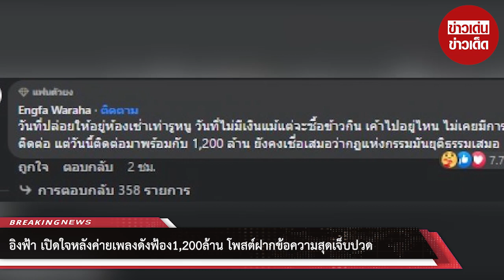อิงฟ้า เปิดใจหลังค่ายเพลงดังฟ้อง 1,200 ล้าน โพสต์ฝากข้อความสุดเจ็บปวด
จากกรณีที่ "อิงฟ้า วราหะ" มิสแกรนด์ ไทยแลนด์ 2022 จะถูกค่ายเพลงดังฟ้อง 1,200 ล้านบาท เนื่องจากละเมิดสัญญา เพราะยังคงมีสถานะเป็นศิลปินในสังกัดอยู่ ซึ่งประเด็นนี้ อิงฟ้า ได้เปิดใจผ่านสื่อแล้วค่ะ เผยว่า "เขาส่งมาแบบนี้ก็ตกใจนะ เพราะในชีวิตก็ไม่เคยมีหมายศาลมาก่อน ก็มีการเตรียมใจไว้แต่แรกว่าต้องเจอค่ะ แต่ตอนนี้ก็แอบกังวลกับหมายศาลอันนี้ เพราะไม่เคยเจอสถานการณ์นี้มาก่อน ไม่คิดว่าจะต้องมาเจอด้วย แต่เราก็มั่นใจความเป็นจริงและความถูกต้อง ก็เดี๋ยวต้องดูกันไป มันก็เป็นหน้าที่ของผู้ใหญ่ต่อไปค่ะ"

พร้อมทั้งบอกว่า "มันก็มีข้อมูลที่เป็นจริงและไม่เป็นจริง และก็เกินความเป็นจริง ก็เรียกว่าเดี๋ยวก็ต้องมาคุยกัน ส่วนรายละเอียดอาจจะยังบอกไม่ได้เดี๋ยวให้รอก่อนนะคะ เชื่อมั่นในทนายความของเรา มั่นใจในทนายความและความถูกต้องแล้วก็ความยุติธรรม

ถามว่า ปัญหาที่เข้ามามันบั่นทอนจิตใจเราไหม? คือเราว่าปัญหาที่เข้ามา มันไม่ใช่แค่เรื่องนี้เรื่องเดียวนะ แต่มันจะทำให้เราแข็งแกร่งมากขึ้น และเราเชื่อว่า "ถ้าไม่มีมารบารมีจะไม่เกิด" ปัญหาก็อาจจะมีนิดนึงที่ทำให้เรากังวลก่อนจะไปประกวด แต่เราก็เกรงใจผู้ใหญ่ทุกคนด้วยที่ต้องมาดูแลเรา สำหรับเรื่องที่จะเริ่มมีการไปคุยกันเมื่อไหร่ ก็ยังไม่ชัวร์ เดี๋ยวอาจจะต้องถามทางผู้ใหญ่ทางกองว่าจะเป็นวันไหนอะไรยังไง"

นอกจากนี้ อิงฟ้า ได้คอมเมนต์ใต้ข้อความของณวัฒน์ว่า "วันที่ปล่อยให้อยู่ห้องเช่าเท่ารูหนู วันที่ไม่มีเงินแม้แต่จะซื้อข้าวกิน เค้าไปอยู่ไหน ไม่เคยมีการติดต่อ แต่วันนี้ติดต่อมาพร้อมกับ 1,200 ล้าน ยังคงเชื่อเสมอว่ากฎแห่งกรรมมันยุติธรรมเสมอ"

ต่อมาได้โพสต์ในเฟสบุ๊กตัวเองด้วยค่ะว่า "ข้อความที่ระบุมา ถ้าเราออกมาพูดความจริงพร้อมพยาน คุณจะอาจจะไม่เหลือความน่าเชื่อถืออะไรเลยนะ (กฎแห่งกรรม)"

00:00 - Intro
00:10 - News
01:00 - Minute